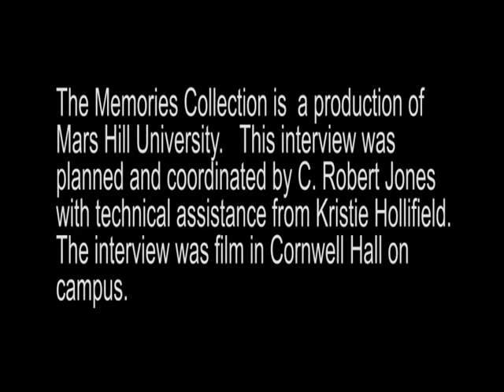Harold Bud Christman, The MHU Memories Collection Interview, February 22, 2018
The Memories Collection is a living history project that came about after Mars Hill University’s Sesquicentennial in 2006-7. As a part of those deliberations, the idea for The Memories Collection came from C. Robert Jones, Professor Emeritus of Theatre Arts. It is an on-going series of video interviews of people—past and present—associated with Mars Hill University. The interviews, while providing the historical elements, also open the doors to a rich and personal tapestry of life at the University and in western North Carolina.  Harold Bud Christman has served as Vice President for Advancement at MHU since 1995, first as Director of Planned Giving in the Office of Development (later Advancement).  The interview was conducted by C. Robert Jones on February 22,  2018.